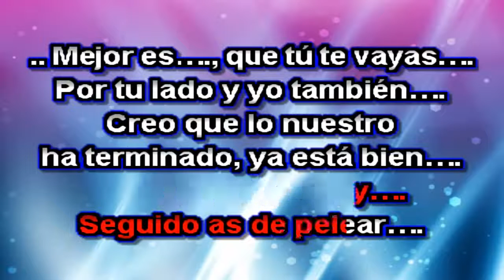Marisela - Adios Amor - Karaoke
Luisfer Karaokes desde Honduras
Producimos :Pistas Instrumentales mp3.
Karaokes cdg/mp3 video/avi. video/mp4.

En efectivo Western Union, Money Gram,
Banco Azteca y el Elecktra.